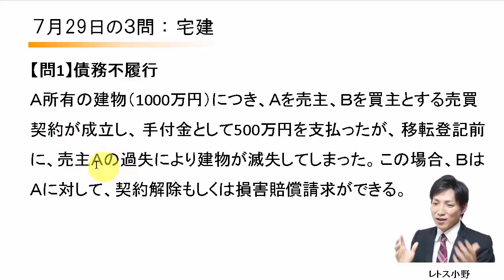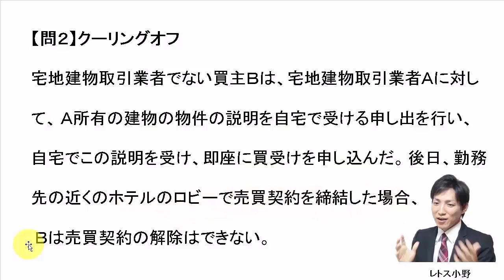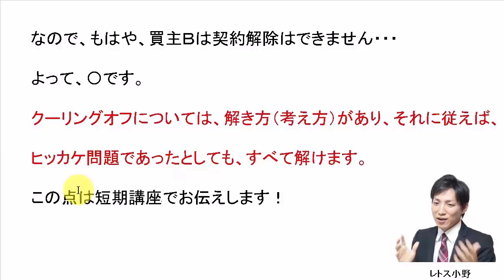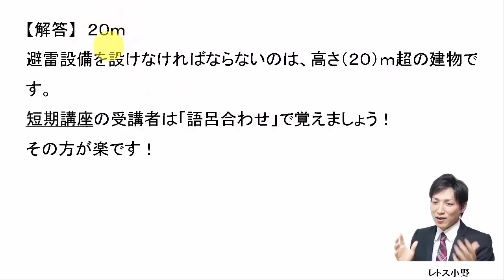【宅建過去問】7月29日の３問【レトス小野】宅建過去問解説